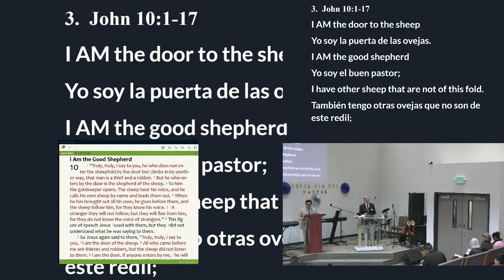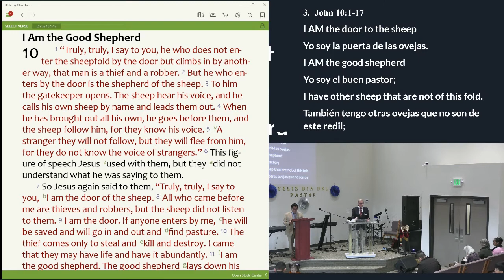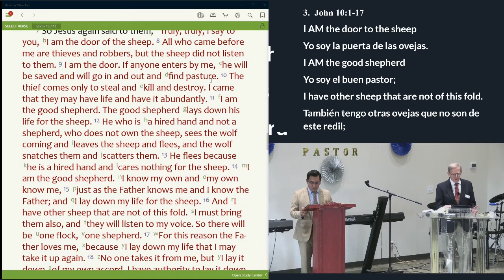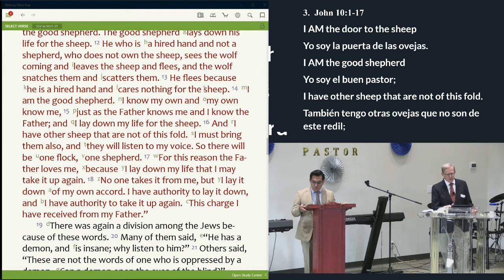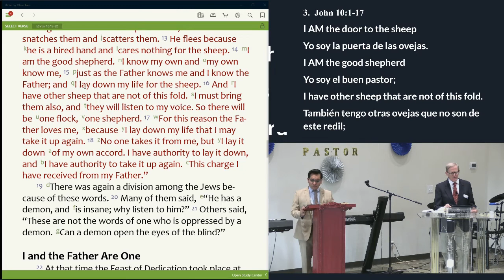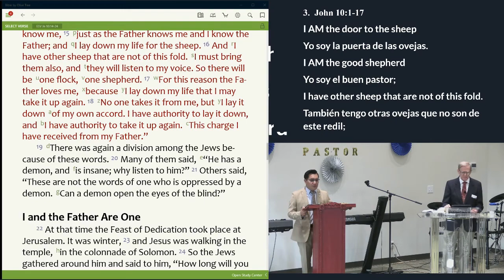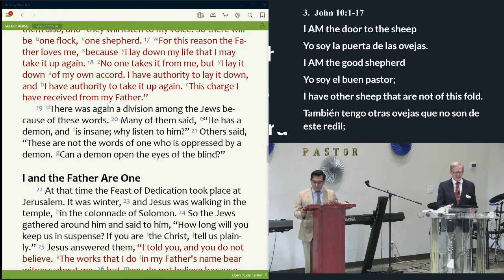11/13/22 | John 10:1-18 |The Good Shepherd | Jesus Saves Bible Church | Jim Mudge | Samuel Juan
11/13/22 | John 10:1-18 |The Good Shepherd | Jesus Saves Bible Church | Jim Mudge | Samuel Juan |

Tiempo de lectura de la
Biblia Español

Scripture Reading in English
John 10:1-18

Tiempo de mensaje
El Buen Pastor

Time for the Message
The Good Shepherd
1.  Psalm 23  Salmos 23

Jehova es mi Pastor

2.  This is what David wrote.

Esto es lo que escribió David.

3.  John 10:1-17
I AM the door to the sheep
Yo soy la puerta de las ovejas.
I AM the good shepherd
Yo soy el buen pastor;
I have other sheep that are not of this fold.
También tengo otras ovejas que no son de este redil;

4.    We are all called to be like the good shepherd.

Todos estamos llamados a ser como el buen pastor.

We all  . . .
We can seek the lost and those who go astray.
We can bind up the wounded.

Todos . . .
Podemos buscar a los perdidos y a los descarriados.
Vendamos a los heridos.

We can help the sick to come to the healer as we pray for them.
We can help the weak and those in need.
Podemos ayudar a los enfermos a acudir al sanador mientras oramos por ellos.
Podemos ayudar a los débiles y a los necesitados.

We can feed the sheep as the holy Spirit gives us his words to say and teach to others. That is why to carry out the ministry of Jesus in this world, it takes the whole body of Christ.
Podemos alimentar a las ovejas cuando el Espíritu Santo nos da sus palabras para decir y enseñar a otros.
Por eso, para llevar a cabo el ministerio de Jesús en este mundo, se necesita todo el cuerpo de Cristo.